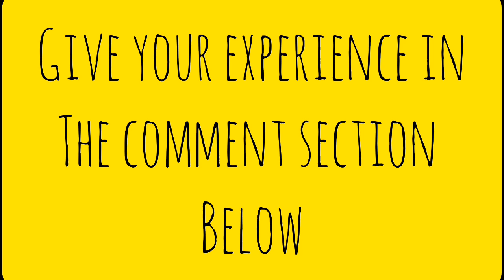ivalovu cheap rate la things ha!!?|things bought in Paris |‎@sridevibalakitchen7309